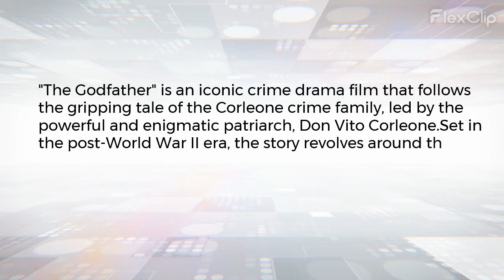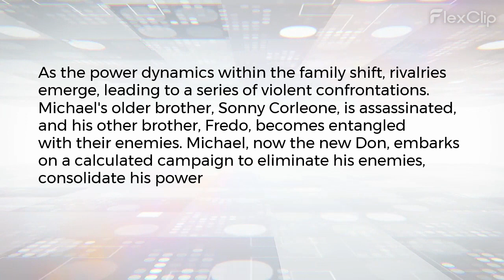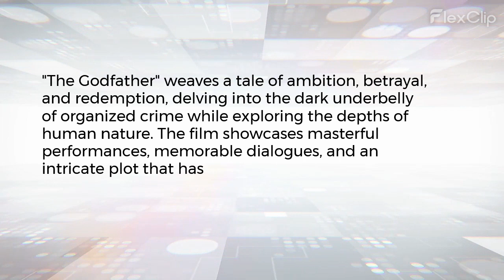Movie Summary - The Godfather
"The Godfather" is an iconic crime drama film that follows the gripping tale of the Corleone crime family, led by the powerful and enigmatic patriarch, Don Vito Corleone. Set in the post-World War II era, the story revolves around themes of family, loyalty, power, and the destructive consequences of organized crime.

Don Vito Corleone, played by Marlon Brando, is a respected and influential figure in the criminal underworld. He is known for his unwavering loyalty to his family and his ability to provide favors to those who seek his help. However, when Don Vito refuses to get involved in the burgeoning drug trade, tensions arise within the family and the wider mafia community.

The narrative centers around Don Vito's youngest son, Michael Corleone, portrayed by Al Pacino. Initially distant from the family's criminal activities, Michael is drawn into the world of organized crime after a failed assassination attempt on his father. Gradually, Michael transforms from an idealistic war veteran into a cunning and ruthless mob boss.

As the power dynamics within the family shift, rivalries emerge, leading to a series of violent confrontations. Michael's older brother, Sonny Corleone, is assassinated, and his other brother, Fredo, becomes entangled with their enemies. Michael, now the new Don, embarks on a calculated campaign to eliminate his enemies, consolidate his power, and protect his loved ones.

Throughout the film, the complexities of Michael's character are explored. He struggles with the weight of his choices, torn between his desire to protect his family and the moral consequences of his actions. Meanwhile, the influence of the Corleone family extends beyond their immediate circle, shaping the political and criminal landscape of New York City.

"The Godfather" weaves a tale of ambition, betrayal, and redemption, delving into the dark underbelly of organized crime while exploring the depths of human nature. The film showcases masterful performances, memorable dialogues, and an intricate plot that has solidified its status as one of the greatest films in cinematic history.